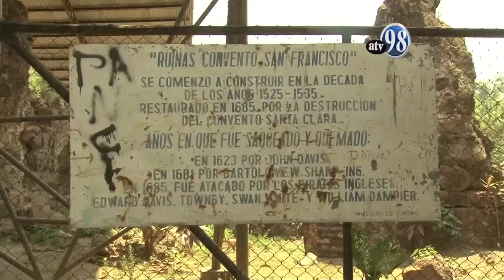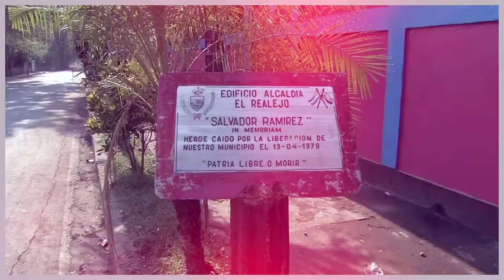Reportaje Historia del Realejo